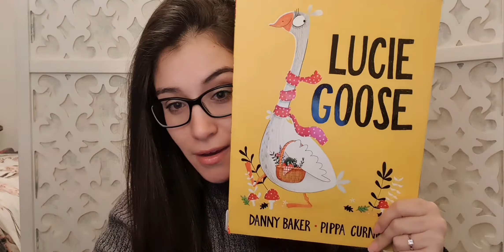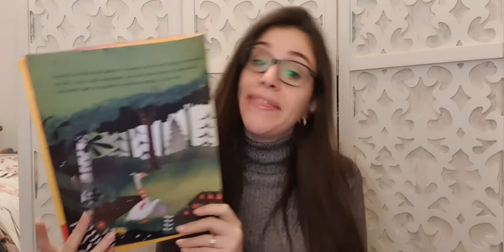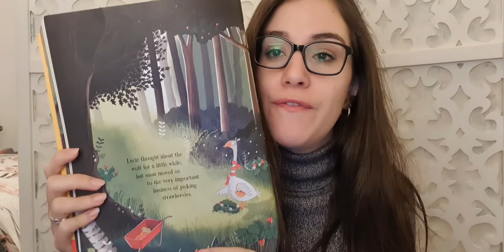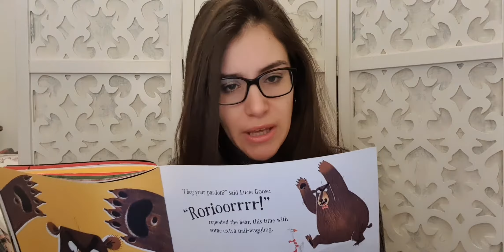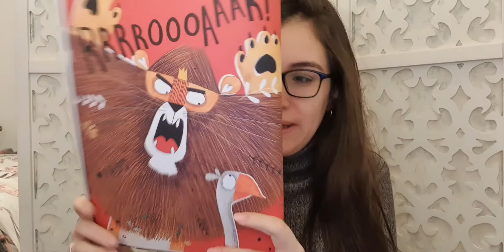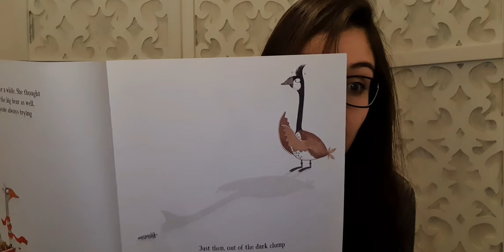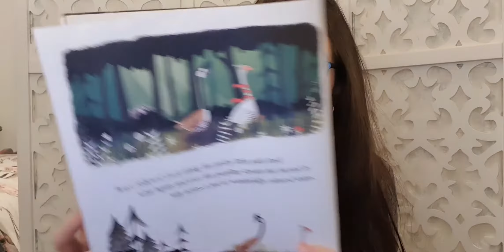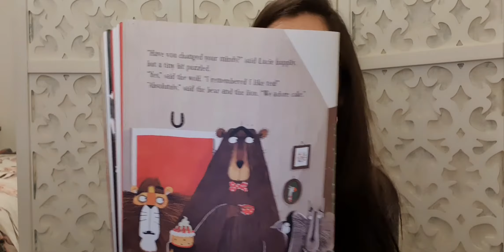Reception Parks Class Morning Story 5.1.21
Lucie Goose written by Danny Bake

Read by Cassandra